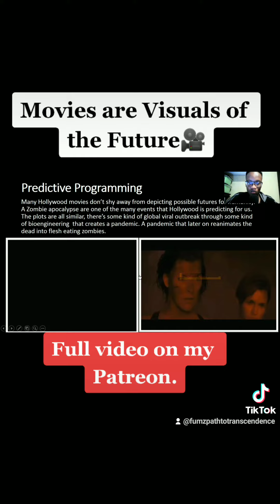Predictive Programming in Movies👁️